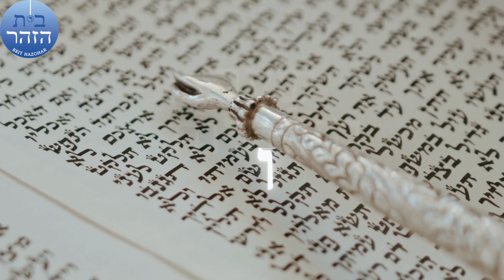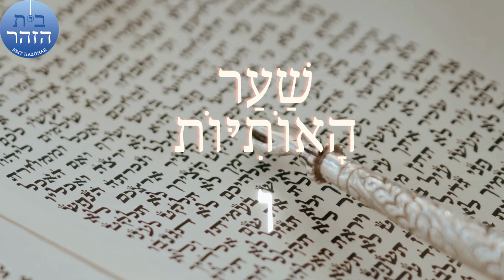XXVII 9 : Portique des Lettres/שַׁעַר הָאוֹתִיּוֹת- פרדס רימונים- Lettre ו Waw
Lettre  ו Waw
Dessin, lumières, mouvements